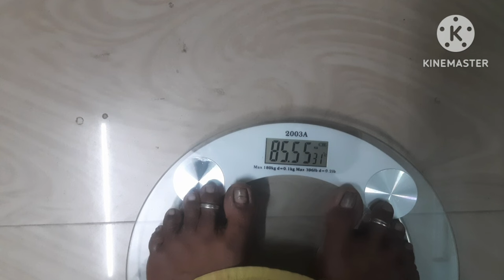Day - 51/ weight loss 100 days challenge /2024